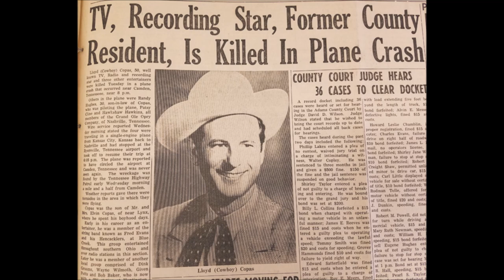Cowboy Copas - An Old Man's Story [1949]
Unissued - Released on EP
"Cowboy Copas Sings His Favorite Songs For You" [1954]

Cowboy Copas [rh gt]/vcl solo, poss. Hank Garland [gt/leader],
poss. Autry Inman [bass], poss. Red Herron [fiddle].